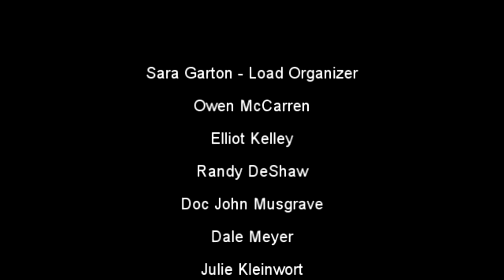Three point 7-way at Paradise Skydives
Nice 7-way skydive organized by Sara Garton.